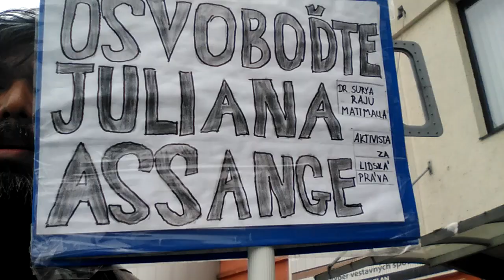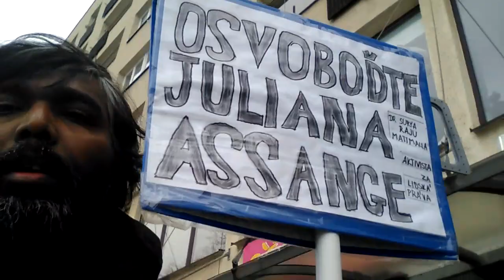130-kilometer walk completed in 13 days to free Julian Assange---Dr. Suryaraju Mattimalla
130-kilometer walk completed in 13 days to free Julian Assange---Dr. Suryaraju Mattimalla

FreeAssangeNOW...Prince Saviour Suryaraju Mattimalla, Son of Princess Selamawit Hailu Bezabih, great-granddaughter of His Highness Emperor Yohannes IV and granddaughter of His Excellency Dejazamtch Negusse Bezabih

FreeAssangeNOW---Princess Selamawit Hailu Bezabih and her son, Prince Saviour Suryaraju Mattimalla

FreeAssangeNOW--- Dr. Suryaraju Mattimalla, black, untouchable caste, labour, founder of Equality Religion.

I am voluntarily and independently undertaking a 1,000-kilometer walking campaign to free the icon of truth Julian Assange from repression without any support from any human rights organizations. It is purely my human rights activism. I have been spending my time, energy, and money for my two decades of human rights activism, LGBTQ activism, anti-corruption activism, whistleblower activism, anti-pedophilia activism, philanthropic activism, the truth and justice movement, etc., even though I am a homeless person in my country of origin and host country, etc. I am highly inspired by the works of John Rawls and his theory of justice, so I have been independent without undergoing any black skin, white mask ideologies that one can find even in the so-called global human rights organizations or LGBTQ organizations. Thank you.Dr.Suryaraju Mattimalla.

!!! FREE JULIAN ASSANGE !!!

Why I Am Not Indian: The Untouchable Rejecting India's Citizenship.

“Cremation is a crime against humanity” Dr. Suryaraju Mattimalla, black, untouchable caste, labour, founder of Equality Religion.

"India had never seen me as a fully human being because of my untouchable caste background and my black skin color background."  Dr. Suryaraju Mattimalla, black, untouchable caste, labour, founder of Equality Religion.

“Europe had never seen me as a fully human being because of my black skin and African features. In front of every white man, woman, and child in Europe, I am untouchable, unshadowable, unseeable, and unapproachable, just like my social status in India.” Dr. Suryaraju Mattimalla, black, untouchable caste, laborer, founder of the Equality Religion.